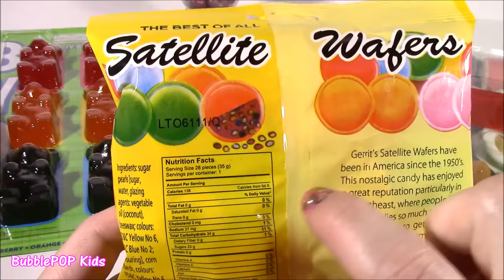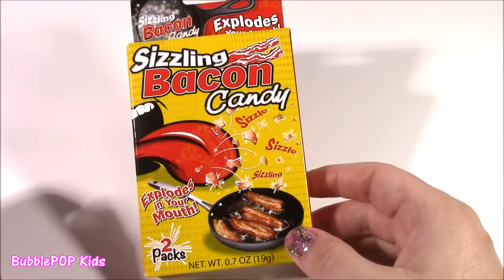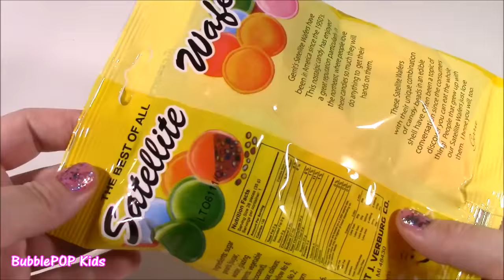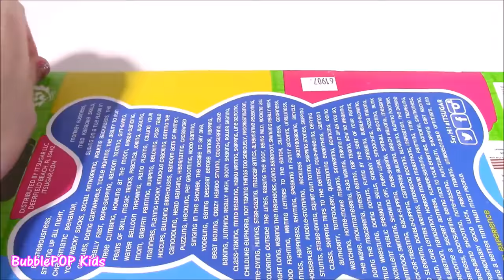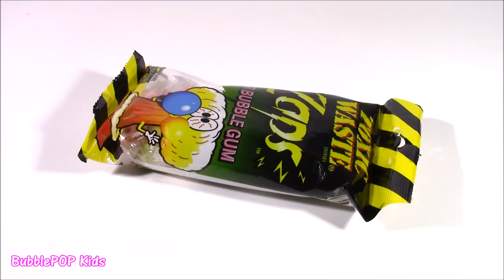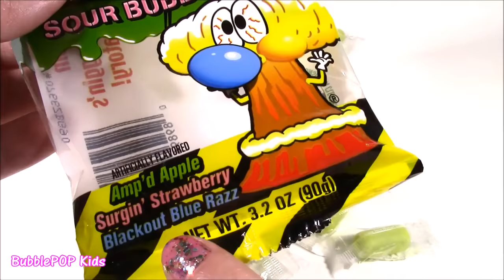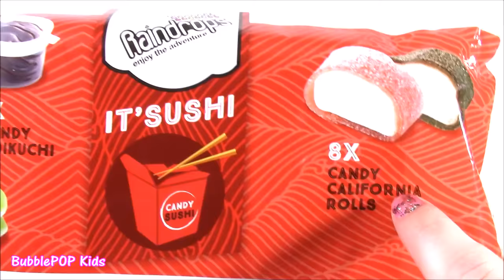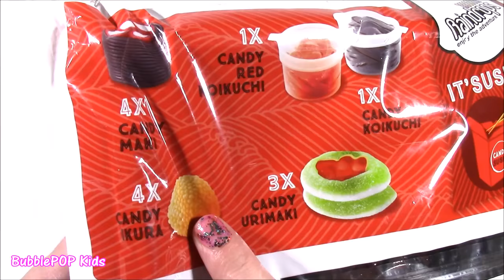CANDY BONANZA 15 Giant SUSHI CANDY Nintendo Mints Gumball Machine Sizzling BACON